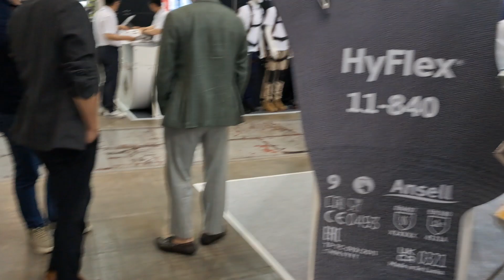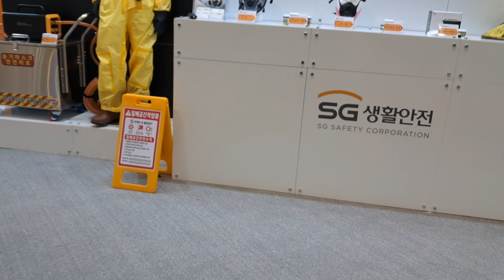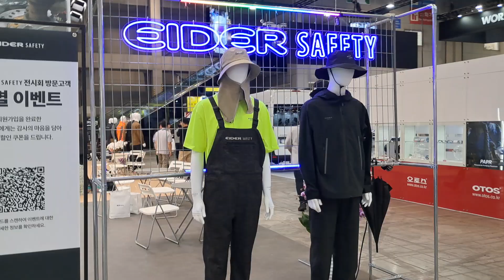2024 국제안전보건전시회 관람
[ 2024 국제안전보건전시회 ]
일시 : 2024년 7월1일(월) ~ 7월4일(목)
시간 : 10:00 ~ 17:00
장소 : KITEX 제2전시장 7홀 , 8홀
오랜만에 국제안전보건전시회를 관람하기위해 킨텍스로 이동하였다. 몇년전 삼성동 코엑스에서 할때 방문하고는 몇년 동안 관람을 하지 않았다. 이유는 관람기간이 주말이 아니고 평일이고 코엑스가 아니라 킨텍스이고 해서 관람을 하고 싶지만 자제를 하였다. 오랜만에 방문을 했는데 볼거리가 많고 새로운 기술정보와 제품을 현장에서 체험할 수있어 좋은 시간을 가져보았다.